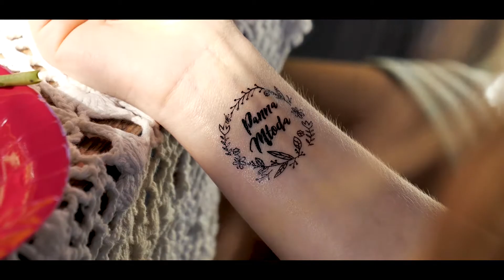SONIA | Wieczór panieński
Realizacja: Studio cinematik.ON!